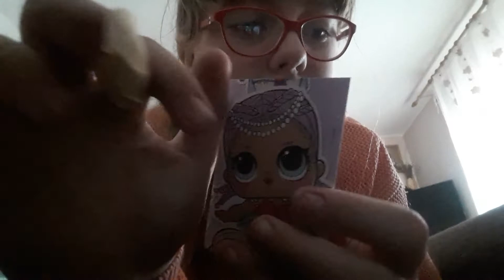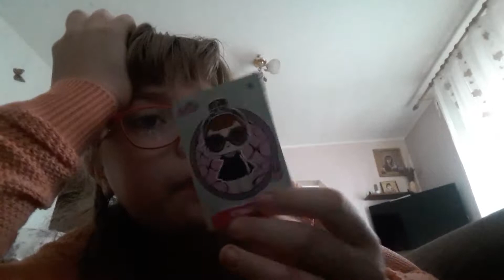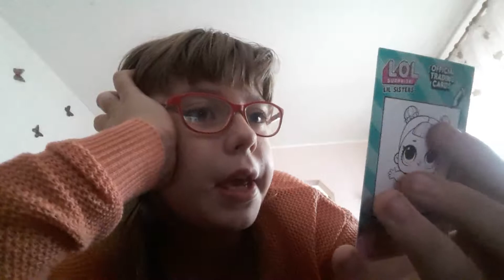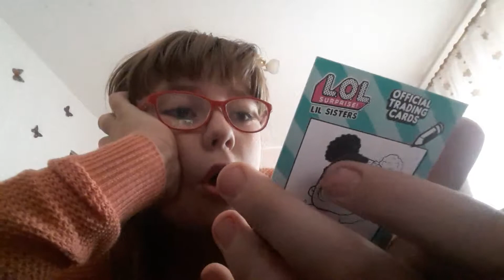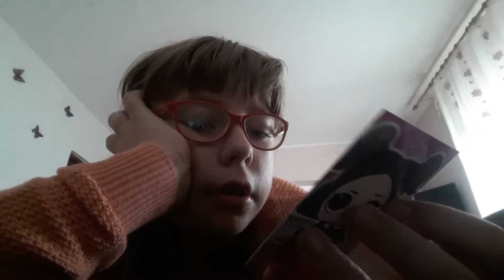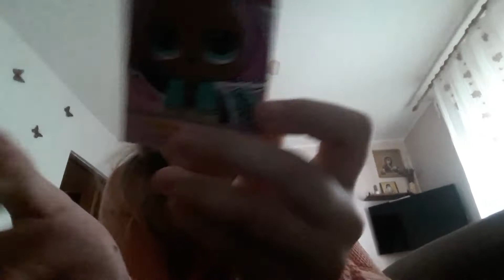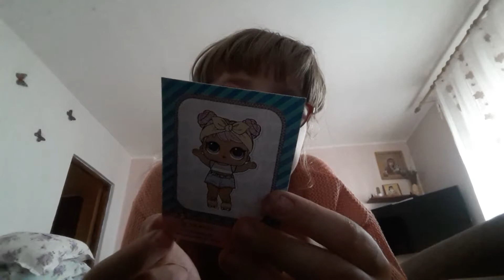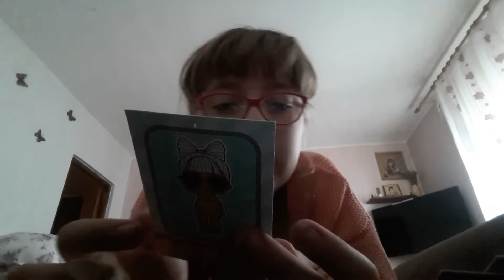16 octombrie 2019